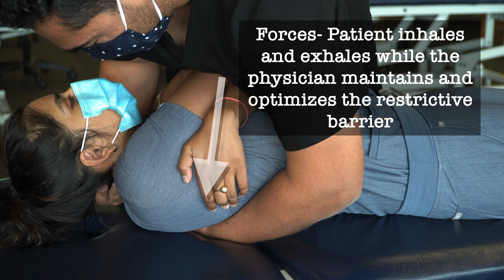OMT: HVLA - Thoracic Spine (Supine)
Osteopathic Clinical Skills is a channel dedicated to discussing and exploring Osteopathic Clinical Skills concepts for medical students, residents, and clinicians and presenting them in an easy to understand manner.

This particular video is intended as a demonstration of the principles of High Velocity, Low Amplitude (HVLA) treatment method applied to the thoracic spine.

It is not intended as a complete instructional video and should not be considered a source of complete OMT instruction.

Instead, it should be treated as a supplement to independent learning using primary Osteopathic Manipulation instructional resources. Clinical skills are best learned and developed with support from faculty in the context of a complete Osteopathic Medical School Curriculum.

Attributions:

Many thanks to the University of North Texas Health Science Center Texas OsteopathicCollege of Osteopathic Medicine (UNTHSC - TCOM) for permitting use of the Medical Education Training (MET) facilities and equipment during the production of this video.

Additional thanks to the UNTHSC-TCOM learner and faculty volunteers who participated in this production and provided permission for the use of their image in this video.